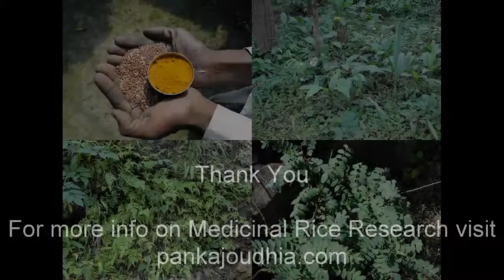Medicinal Rice P5Z Formulations for Exacum Overdose: Pankaj Oudhia's Medicinal Plant Database